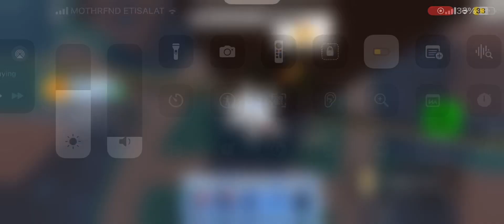Find the anime characters: how to find muksa